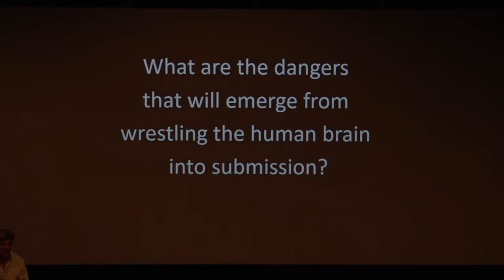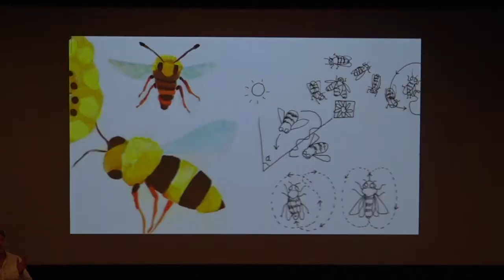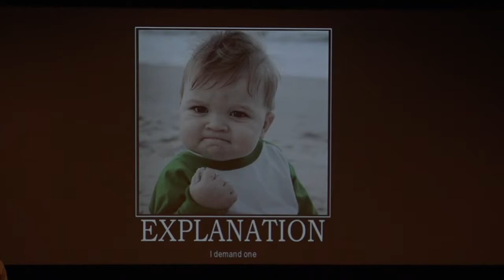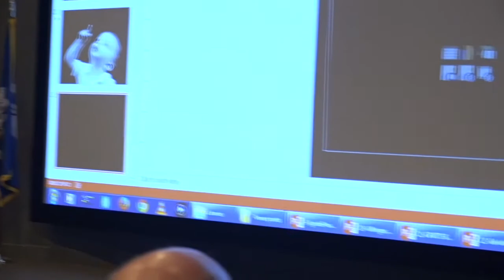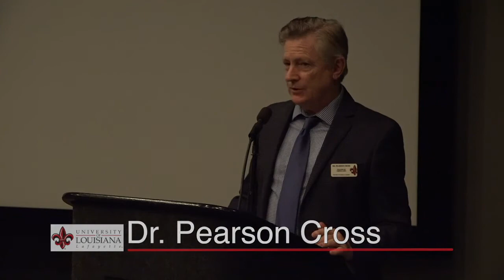Communities of Interest "The Brain" with Dr. Daniel John Povinelli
With our Community of Interest initiative, we are bringing together cross disciplinary researchers and scholars with common interests involving specific topic areas to increase collaborations that will establish new research activities and incite funded research. Our fourth COI will focus on The Brain.